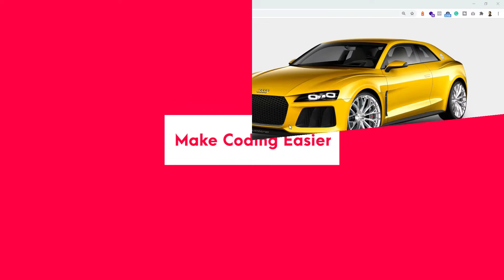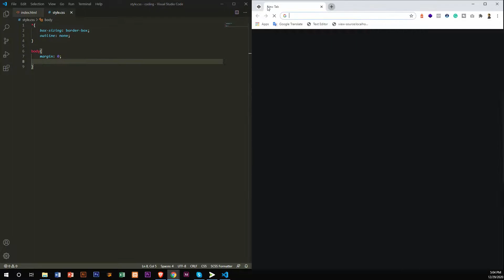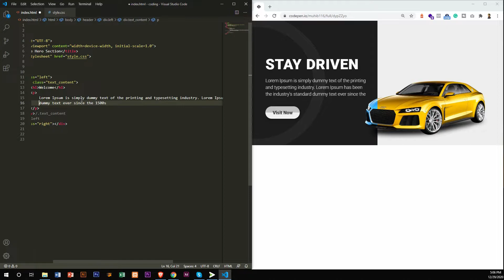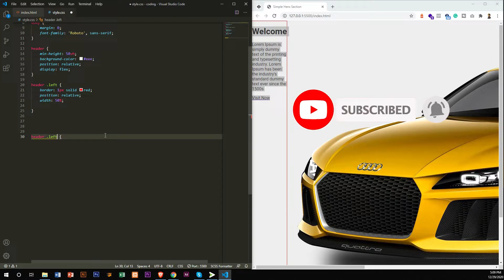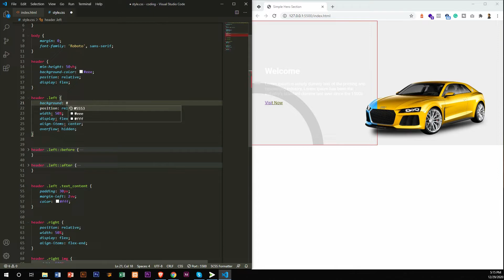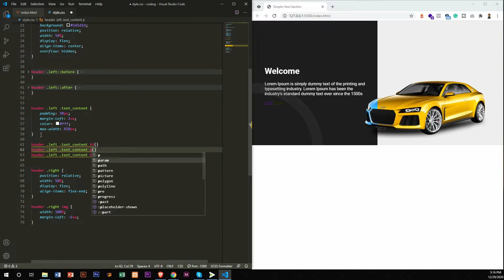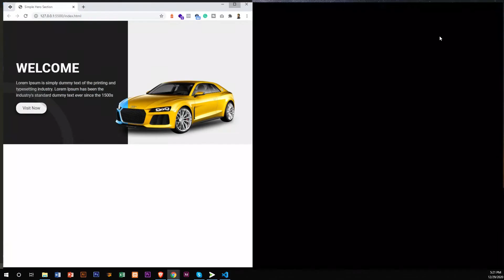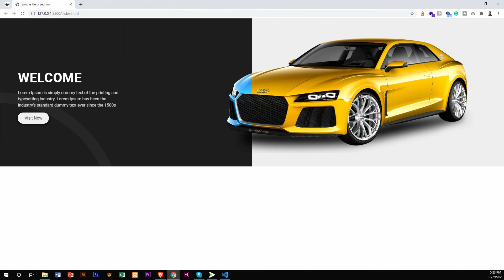How To Create Banner (Hero) Section using HTML5 and CSS3